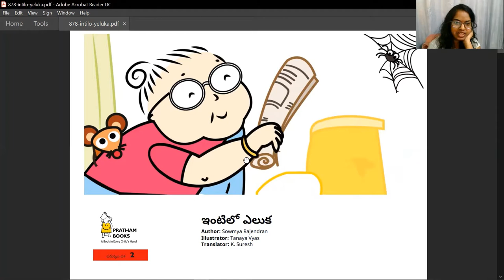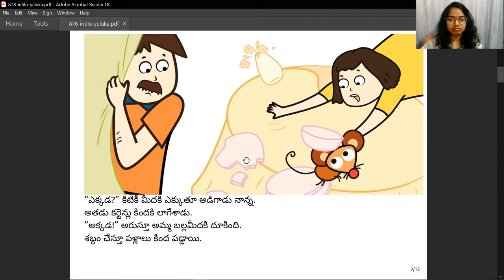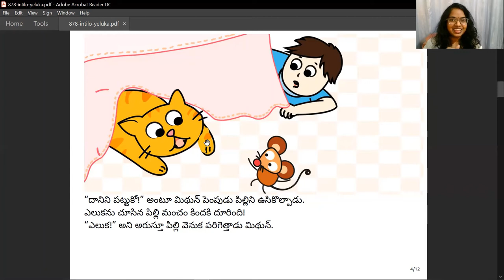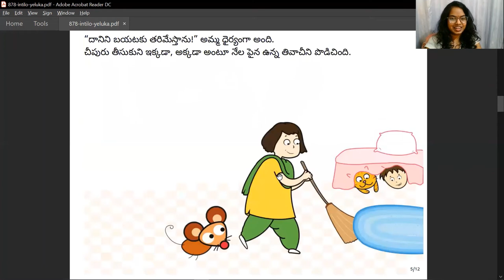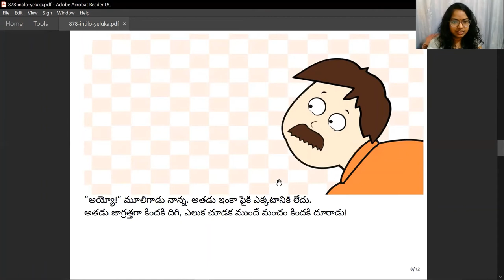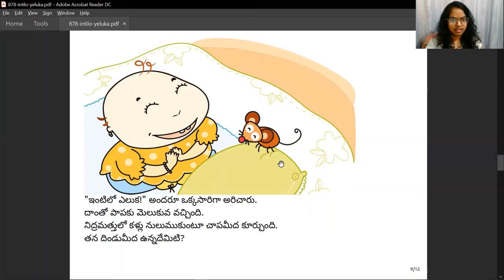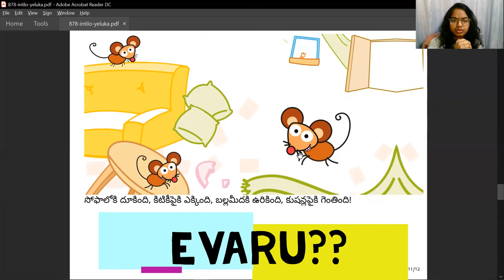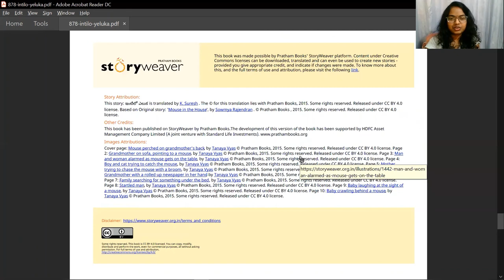ఇంట్లో ఎలుక | Intlo Eluka | Children Story Read Aloud By Neelima TR6000 | Rat in the House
We are grateful to ASWA team for guiding the Read Aloud tips.
Translated by K. Suresh, Original story Mouse in the House by Sowmya Rajendran, Illustrated by Tanaya Vyas, Published By Pratham Books..
Story Attribution:
This story: ఇంట్లో  ఎలుక is translated by K. Suresh . The © for this translation lies with Pratham Books, 2015. Some rights reserved.
license. Based on Original story: 'Mouse in the House', by Sowmya Rajendran . Some rights reserved.
license.